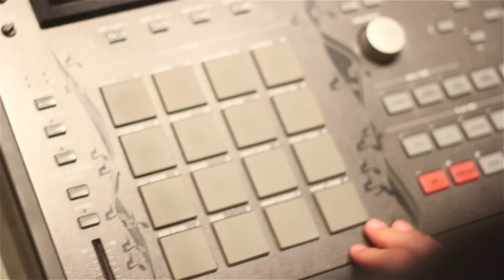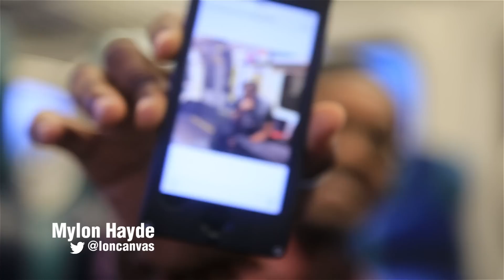Jon Bellion - The Making Of Munny Right (Behind The Scenes)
Directed by: Dexter Findley @dxtrf